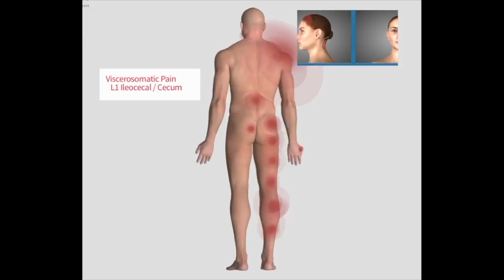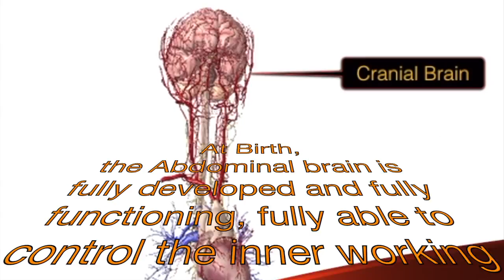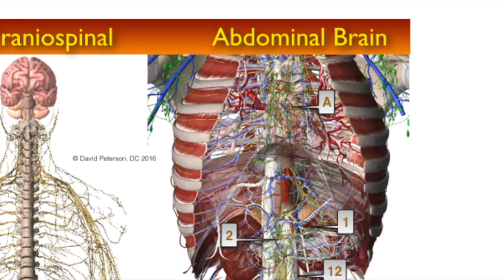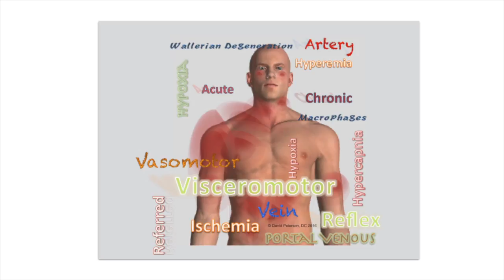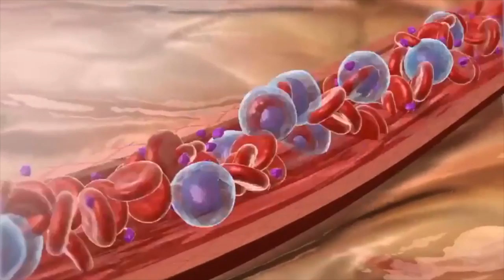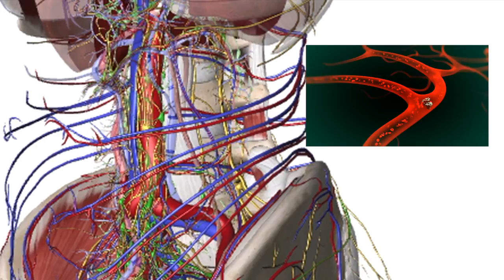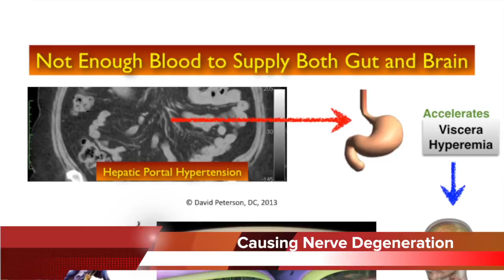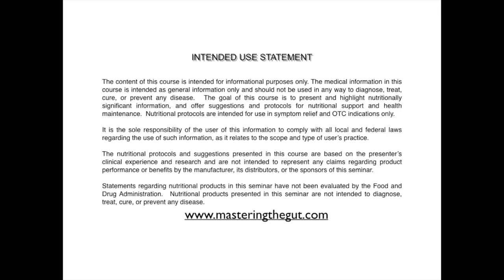Viscerosomatic Reflexes: Unlocking the Truth About Chronic Pain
Are you dealing with pain that doesn't seem to make sense? Pain that appears in one part of your body but isn't alleviated by treating that area? Welcome to the world of viscerosomatic reflexes, an often-overlooked phenomenon that could hold the key to your discomfort.

In this insightful video, "Viscerosomatic Reflexes: Unlocking the Truth About Chronic Pain," we delve deep into the connection between your internal organs and the pain felt on the surface of your body. This referred pain happens because your nervous system sometimes sends mixed signals, confusing the brain about where the pain originates.

What You'll Learn:
The Basics of Viscerosomatic Reflexes: Understand how your organs and nervous system work together to create the sensation of pain.
Why Referred Pain is Gradual: Explore why this type of pain develops slowly and persists longer than other types of pain.
Challenges in Diagnosing: Learn why even the best doctors can struggle to identify the source of your discomfort.
Why Traditional Treatments Fail: Discover why painkillers and other common remedies often don’t work for referred pain caused by viscerosomatic reflexes.
We break down the science in simple terms, making it accessible for anyone who has ever struggled with unexplained pain. From explaining the neurological pathways to showcasing real-life examples, this video is designed to empower you with knowledge.

Don’t let mysterious pain control your life. Watch this video and start taking steps toward a healthier, pain-free existence. Whether you're battling chronic discomfort or are simply curious about how the body works, this video is for you.

Welcome to HyrSelf Functional Medicine, where we redefine health by focusing on optimal organ function. Unlike conventional medicine that often centers on diagnosing and treating diseases, our approach delves into the essence of wellness. We utilize comprehensive lab testing and the science of Splanchnology to guide your journey toward holistic well-being. Join us to explore how targeted nutrition, lifestyle modifications, and personalized care can empower you to nourish your mind, body, and soul.

Are you relying on over-the-counter supplements to support your health? It’s time to level up with professional-grade supplements from Dr. Peterson’s trusted WholeScripts and Fullscript dispensaries! 💊
WholeScripts: Powered by XYMOGEN, offering exclusive, practitioner-trusted formulas and convenient AutoShip for hassle-free refills.
Fullscript: Shop over 300 professional-grade brands with seamless integration for personalized recommendations and easy ordering.

🚀 Take Control of Your Health Today!Ditch the guesswork of OTC supplements and experience the difference of professional-grade quality. Visit Dr. Peterson’s dispensaries to browse our curated catalogs and start your wellness journey with confidence.